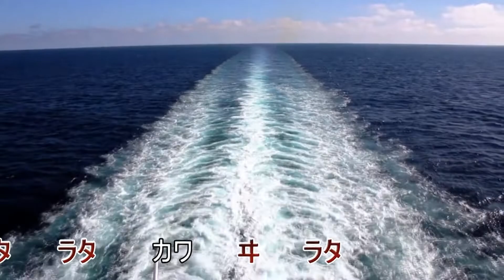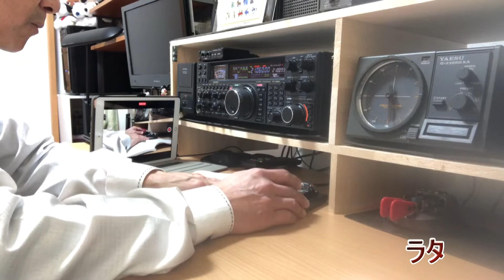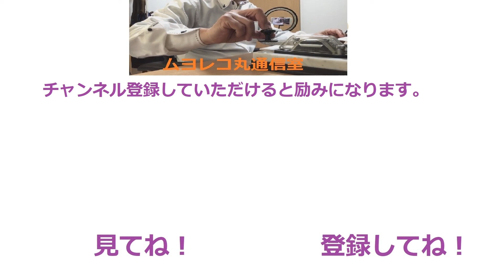【実戦風！通信士がモールスを打つ】和文ＣＷ電報を縦振り電鍵とエレキーで叩いてみました。生身のモールスで受信練習をしてみませんか(training for radio operator)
モールス信号は、トン（短点）とツー（長点）の組み合わせで成り立ちます。一般人には何のこっちゃですが、現在でも国際電気通信連合（ITU）や総務省令に規定され、通信士の国家試験では実技試験が行われています。遠洋漁業無線やアマチュア無線以外では使われることはありませんが、符号を操って海外のアマチュア無線局と交信するのは何とも味わいがあります。あなたもモールス符号を覚えてみませんか？

（一財）情報通信振興会様の和文電報練習帳を使用させて頂いております。